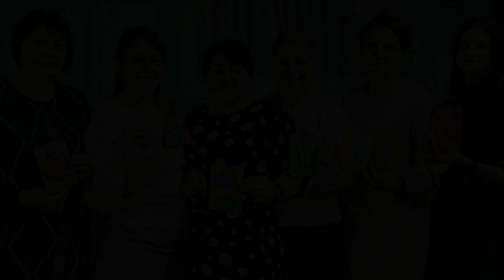Сестринское общение в церкви. 19.11.2023